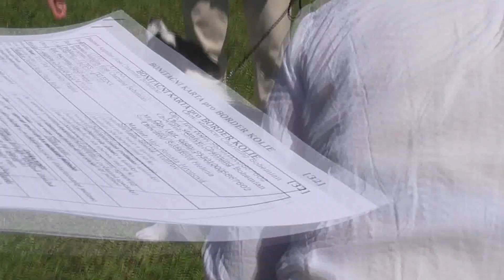34 New Tiffany Star z Černobílých